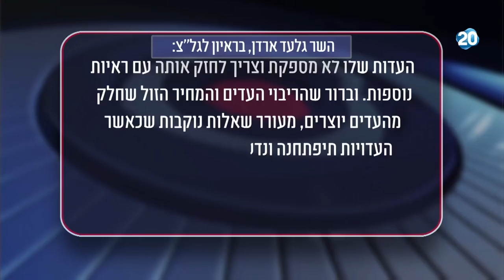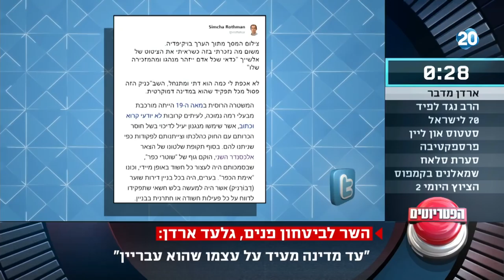הפטריוטים - "אתם רוצים להיחלץ מזה? יש מוצא אחד - לכלכו על נתניהו"